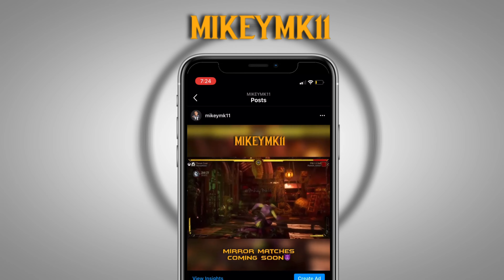FACECAM, KAHNUM DASH, & HUGE DAMAGE!!! Mortal Kombat 11: Mileena Gameplay